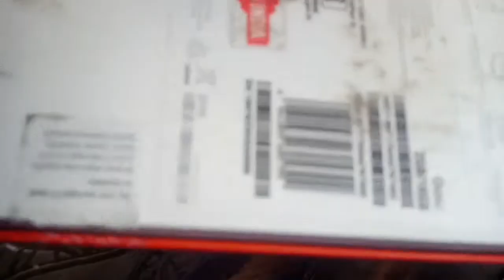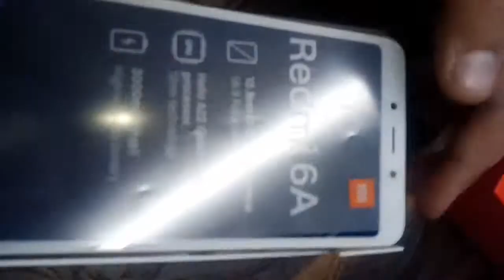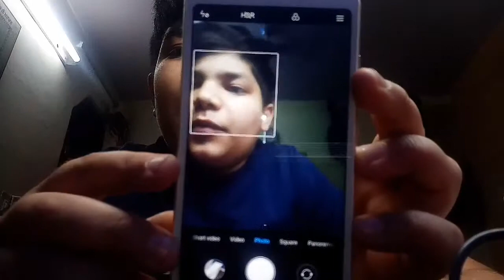Unboxing Redmi 6a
Hi friends this is vaibhav .I think yo enjoyed the video .please comment if any mistake